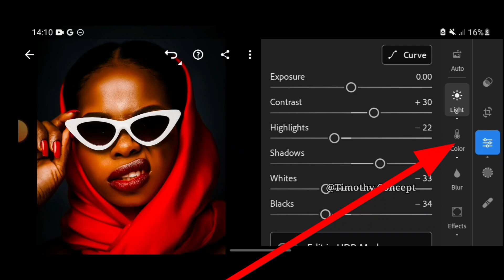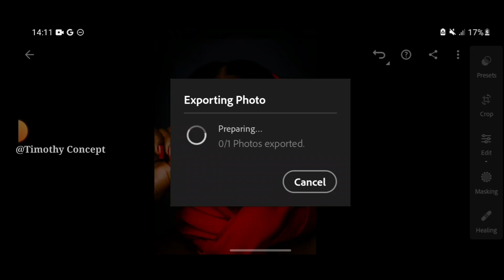Red Black Presets Lightroom Mobile | lr Photo Editing | Presets Download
Welcome to our Photo Editing YouTube channel...

Whether you're into taking photo for Instagram or any social media platforms or portrait photography, landscapes, or just love snapping moments, this tutorial has something for everyone. Watch, learn, and unleash your creativity

Lightroom Editing
Portrait Lightroom Editing
Lr photo editing
Lr photo editing Presets Download

Photo Editing Mobile aplication